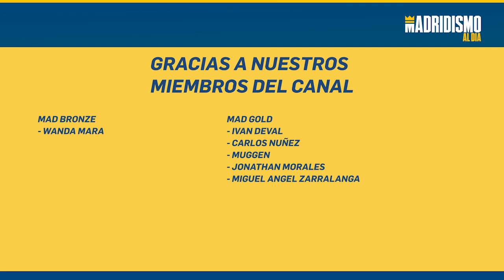🔥🏆COURTOIS, ¿es el MEJOR PORTERO del MUNDO?.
✅✍En el este vídeo hablamos sobre uno de los hombres de moda en el REAL MADRID. COURTOIS pasa por un momento de dulce y claramente está siendo clave en distintos partidos en LA LIGA.

Sobre si es el mejor portero del mundo, desde luego cualquier aficionado general de fútbol tiene claro que está entre los mejores pero su estado de forma y determinación marcan la diferencia.

EL REAL MADRID puede estar tranquilo con el nivel de este COURTOIS un hombre que no siempre lo tuvo sencillo.